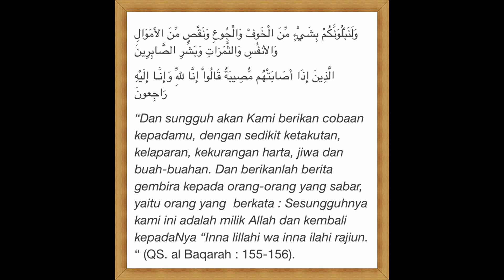[Story and Sharing] BANJIR BANDANG LEBAK BANTEN | Rumahku habis disapu banjir bandang..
Assalamualaikum..
Hello! Welcome 👋🏻

Jadi, aku ngajak ngobrol atau sharing dengan temenku yang rumahnya terbawa arus banjir bandang. Dan.. pasca kejadian banjir bandang kita susah bgt ketemu karena temenku tinggal dirumah saudaranya.
📌Untuk pembuatan video ini: sudah dengan persetujuan temenku sendiri.
Untuk lokasi di video ini hanya daerah ku sendiri yang aku input, untuk daerah lain, aku belum dapet videonya.
Mohon maaf jika suara kurang jelas dan ada kesalahan dalam kata-kata 🙏
🎞Edit video: Inshot
🖼Thumbnail: picsart, square quick
📸Record video: Iphone 5